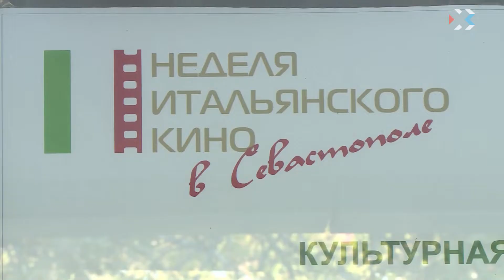Выпуск новостей от 20 сентября 2018 (12:00)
Выпуск новостей от 20 сентября 2018 (12:00)